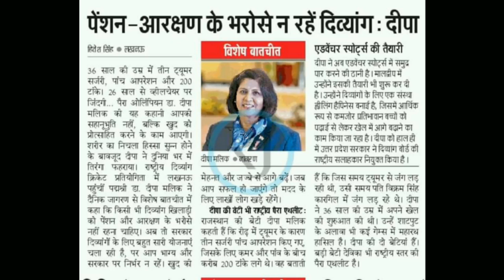दिव्यांग समाचार विडियो पूरा किया शेअर करे और चैनल को सबस्क्राइब करे धन्यवाद